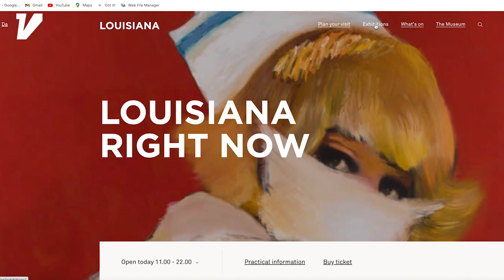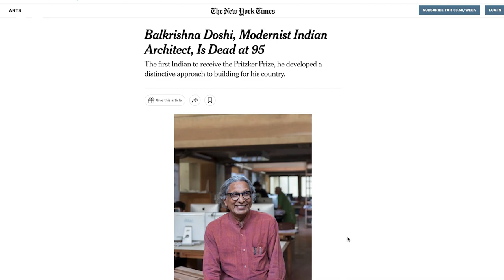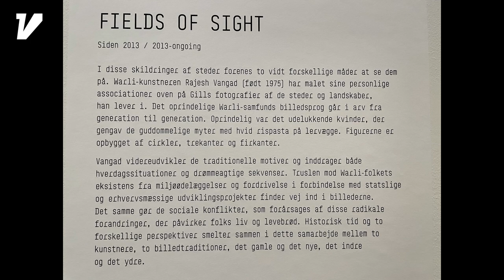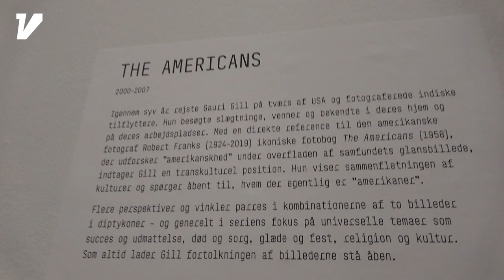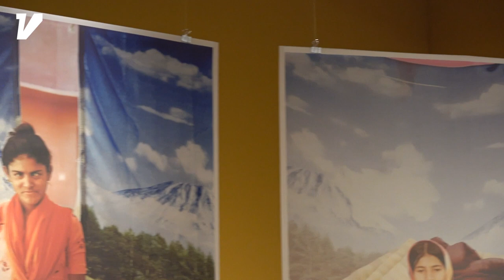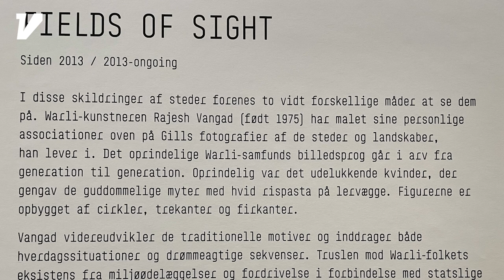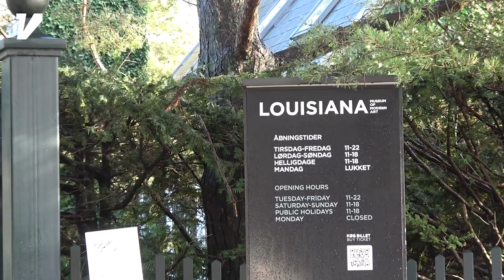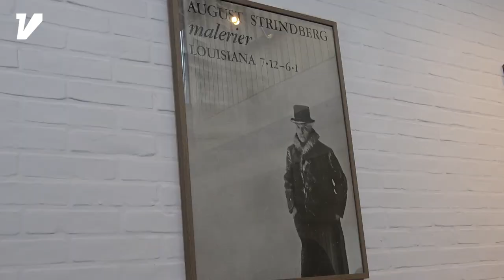Fra pressemøde på Louisiana med fotografen Gauri Gill forår 2023